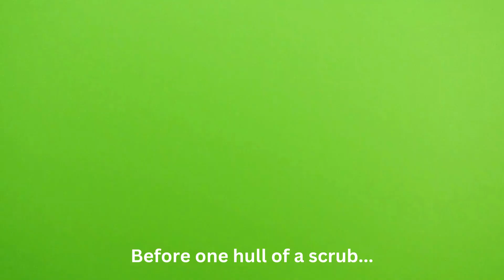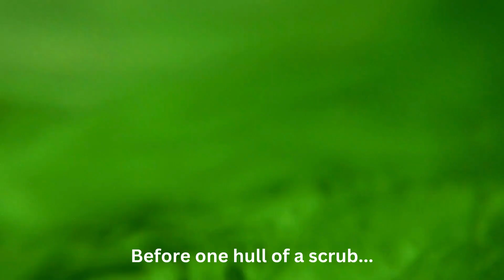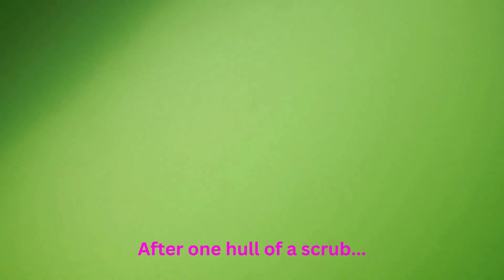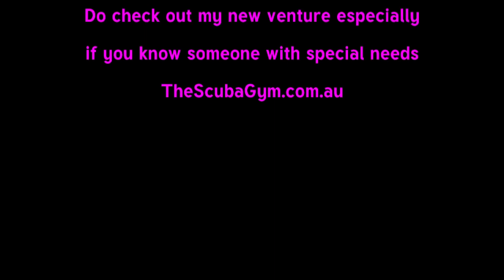FEELING GOOD is feeling good again after a hull of a scrub